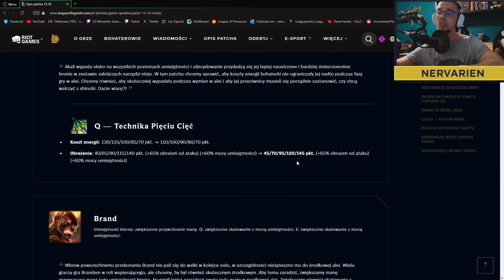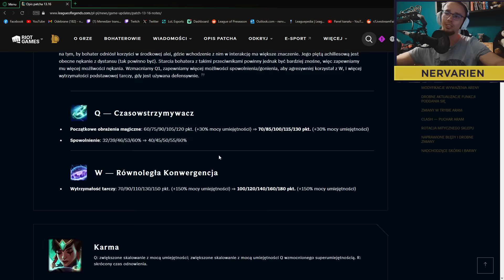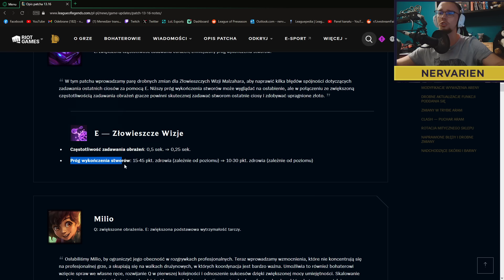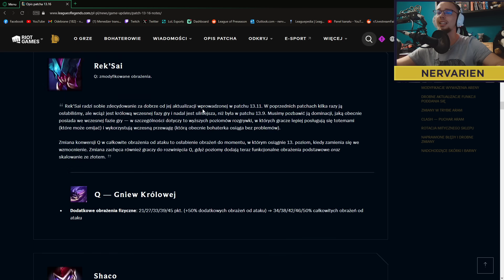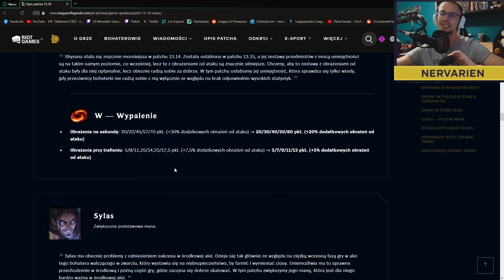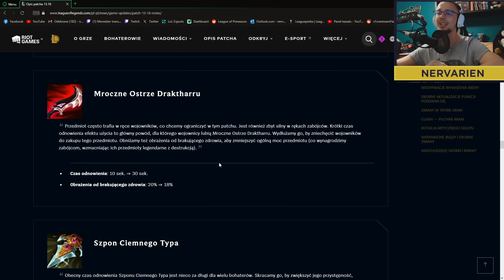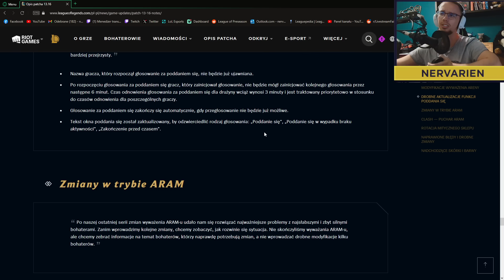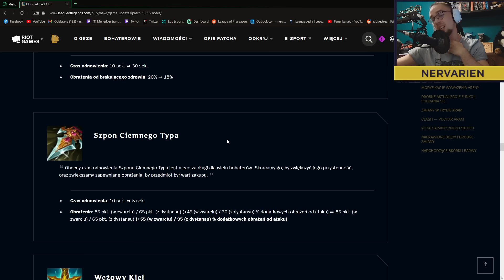OMÓWIENIE ZMIAN W PATCHU 13.16 LEAGUE OF LEGENDS